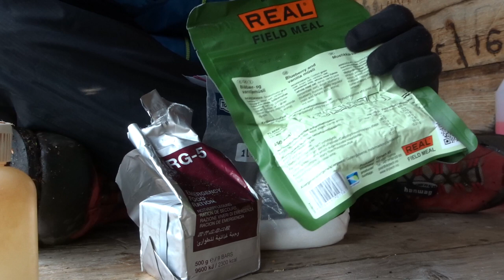Letzter Kartoffelbrei - Schweden17 - Folge 22 (ENDE)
Das wars dann.

Grade muss ich viele Überstunden machen, daher komm ich leider nich zu viel anderem. Ich hoffe es wird bald wieder besser und dann gibts auch wieder mehr Videos.